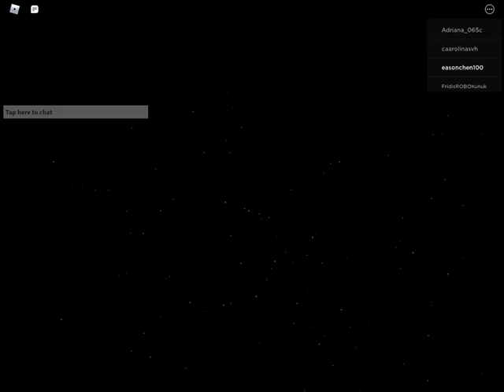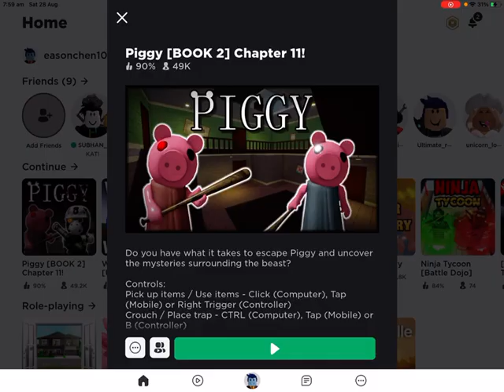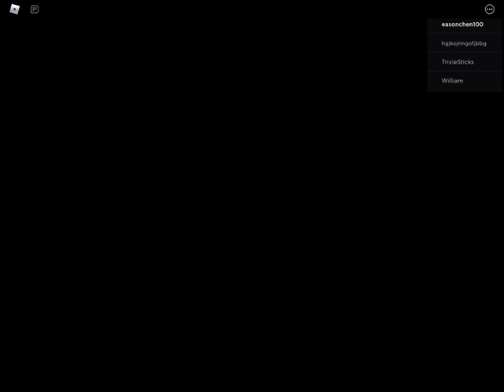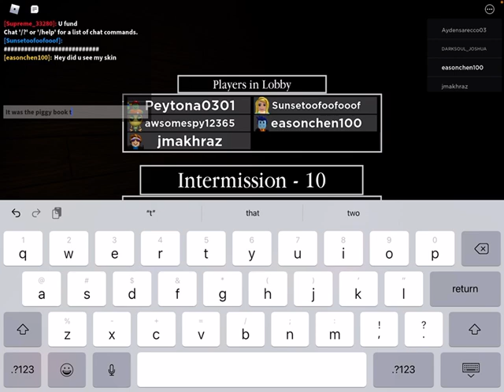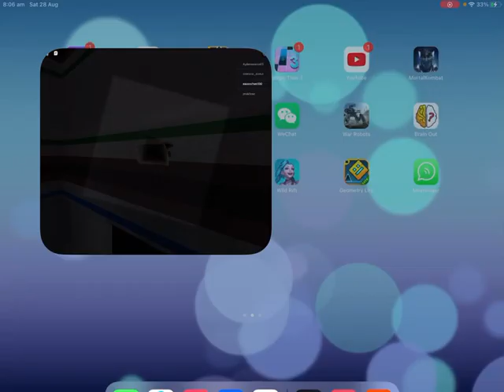Eason showing u how to get the new Laura skin piggy book 2 chap 11